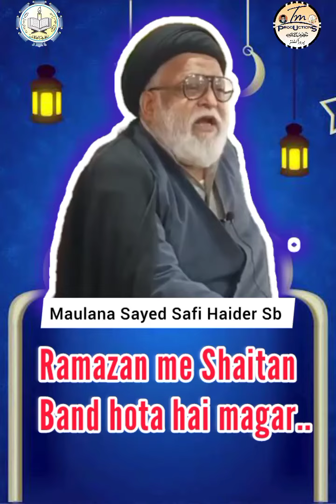Ramazan me Shaitan band hota hai magar..| Maulana Sayed Safi Haide sb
Bank account details for Indian passport holders

1. Bank Name : STATE BANK OF INDIA
A/C Holder Name : TANZEEMUL MAKATIB
Branch Name : AMINABAD,LUCKNOW
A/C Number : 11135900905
IFSC CODE : SBIN0001526

2. UNION BANK OF INDIA
TANZEEMUL MAKATIB
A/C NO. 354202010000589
IFSC = UBIN0535427
AMINABAD, LUCKNOW

3. UNION BANK OF INDIA
TANZEEMUL MAKATIB
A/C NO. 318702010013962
IFSC = UBIN0531871
NULL BAZAR, MUMBAI

4. Bank Name : ICICI BANK LTD
Branch Name : AMINABAD,LUCKNOW
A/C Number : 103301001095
IFSC CODE : ICIC0001033

5. Bank Name : AXIS BANK LTD
Branch Name : NAKKHAS LUC UP,LUCKNOW
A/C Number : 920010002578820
IFSC CODE : UTIB0004262

6. Bank Name : INDIAN OVERSEAS BANK
Branch Name : GOLAGANJ,LUCKNOW
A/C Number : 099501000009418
IFSC CODE : IOBA0000995

7. Bank Name : JAMMU AND KASHMIR BANK LTD
Branch Name : AKBARI GATE,LUCKNOW
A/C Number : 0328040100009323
IFSC CODE : JAKA0LUKNOW

Foreign Bank Account (FCRA account)
For foreign passport holders
1. Bank Name : STATE BANK OF INDIA
For foreign passport holders only(FCRA)
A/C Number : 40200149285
SWIFT CODE : SBIN0000691
IFSC CODE : SBININBB104
Branch Name : New Delhi Main Branch, 11,Sansad Marg, New Delhi-110001

You can also send Your Donation By Paytm or Gpay - Tanzeemul Makatib No. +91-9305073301